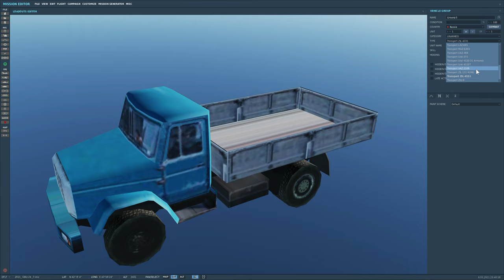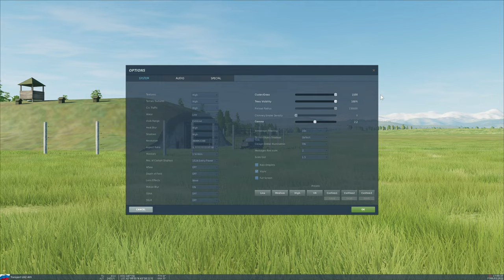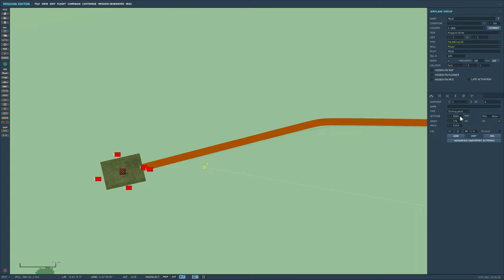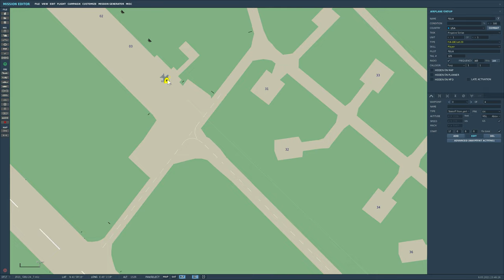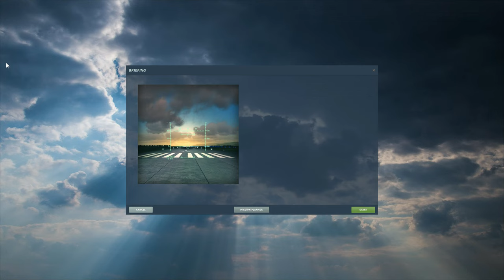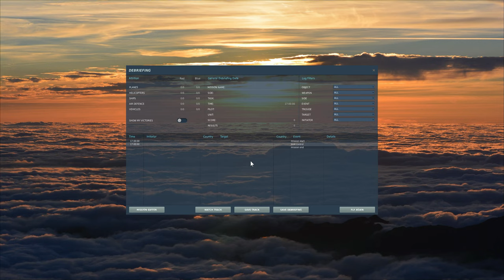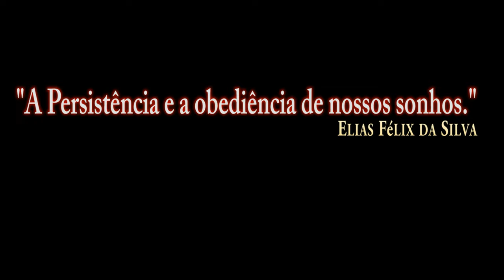DCS:F/A-18C Hornet_GBU-24 Paveway III_MISSION EDITOR /PT-BR_VÍDEO 1522